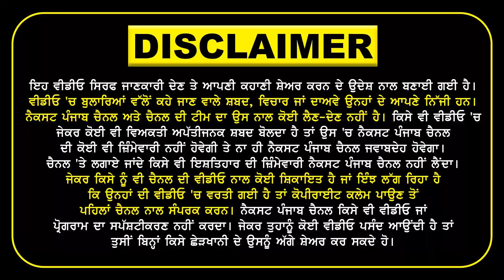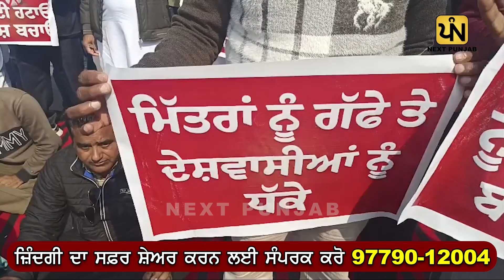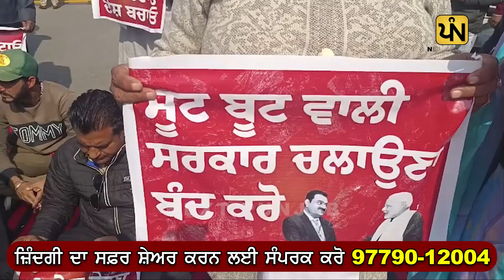Adani Mudhe Nu Le Ke Congress Party Ne Sadka Te Layea Dharna | Next Punjab